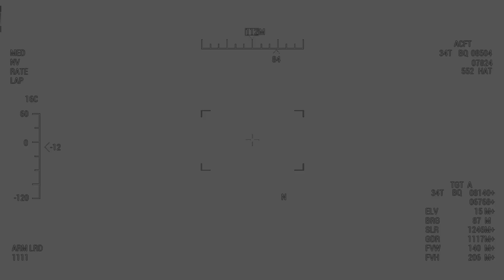🔴 Putin is crying! Сolumn of military equipment came under fire from Bayraktar TB2 drone. Arma 3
This is just the gameplay of the military simulator Arma 3.

Similar military equipment is used in the Russian-Ukrainian conflict. The Bayraktar TB2 drone effectively destroys ground targets: tanks, aircraft, artillery and convoys.

Watch a new video daily!